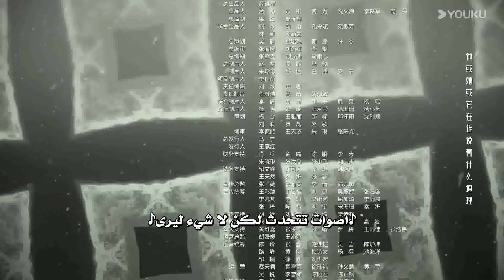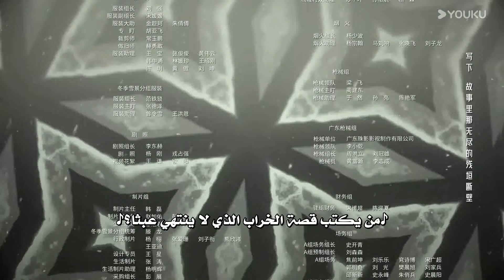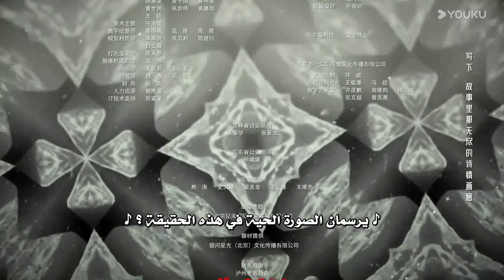مترجمة دراما ( الرصاصة الاولى | The First Shot ) الحلقة 12 هوانغ جينغ يو/ جانغ يو/وانغ زي جي YOUKU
قضية يملؤها الغموض و قلوب الناس اشبه بمتاهة ملتوية , الصراع الملحمي بين الخير و الشر على وشك ان يبدأ  ولأجل اكتشاف الحقيقة يجب عليهم  القضاء على عقبات لا حصر لها
في مواجهة أزمة مفاجئة يتم تجميع فريق ارتجالي من النخبة ، كل شخص  يتمتع بنقاط قوته الخاصة  حيث يواجهون عصابة قاسية ويكشفون مخططات ملتوية وغريبة يجب عليهم أيضًا التنقل عبر المعضلات الأخلاقية للحب والقانون واختبارات العدالة والإنسانية. يقفون جنباً الى جنب ويتغلبون على جميع العقبات والتحديات، ويصنعون أسطورة بطولية لمحاربة الشر والدفاع عن العدالة.